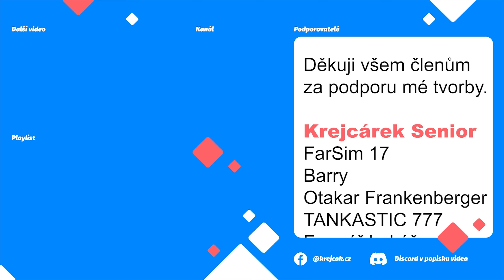👨‍🚀 PRVNÍ VYROBENÉ CHEMIKÁLIE ❗️WORKERS & RESOURCES:SOVIET REPUBLIC CZ|S03 E175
❗️Verze 0.8.9.24 ❗️

➡  Podpora  ⬅

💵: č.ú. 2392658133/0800